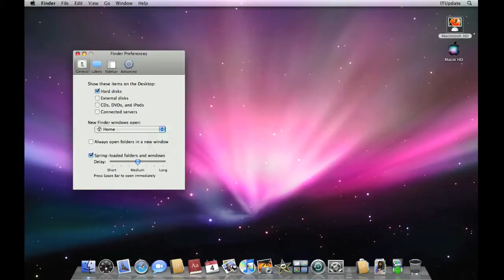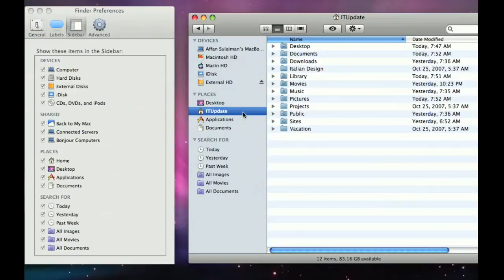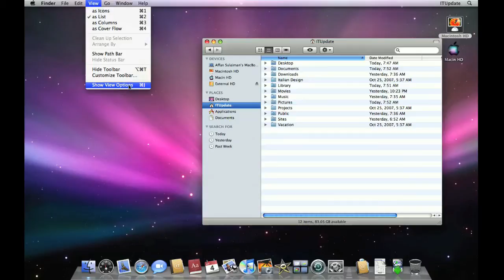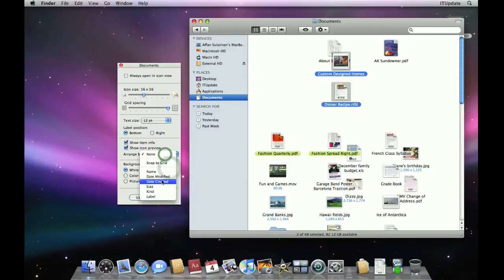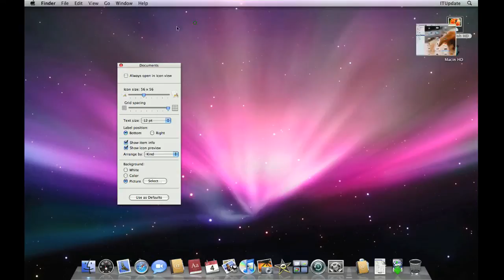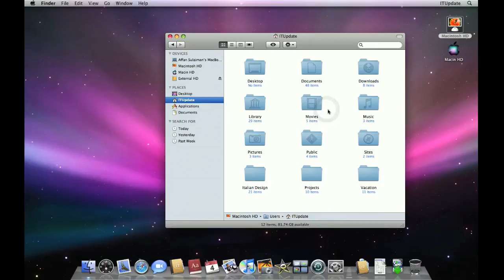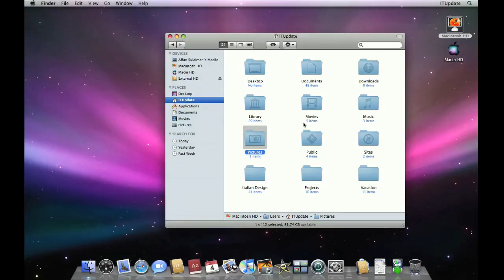Tutorial#4 -ปรับแต่ง Finder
เป็นติวเตอริลที่แนะนำวิธีการปรับแต่ง Finder ให้เป็นไปอย่างที่เราต้องการ